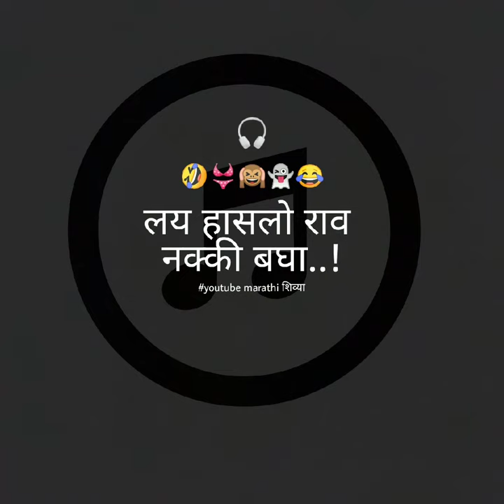💥💥 मराठी शिव्या गावठी म्याटर marathiशिव्या💥💥